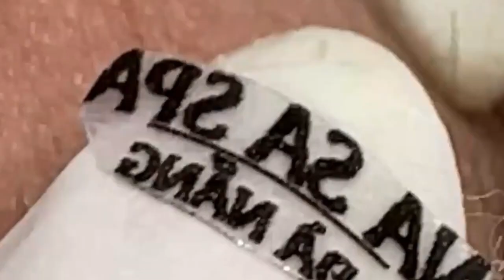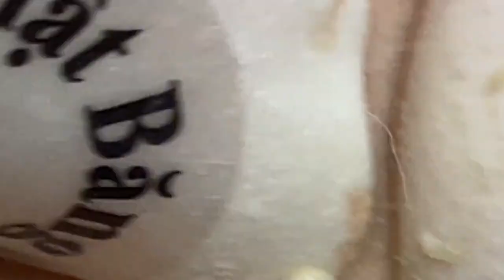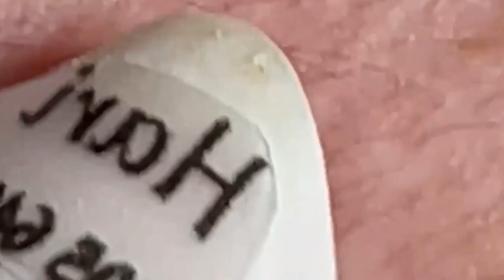مستقيل و بدمع العين امضي حبيبتي NASA 1260